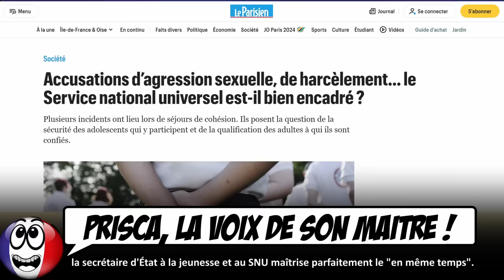En bonne macroniste, Prisca Thevenot MENT COMME ELLE RESPIRE à propos du SNU.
La secrétaire d'État à la jeunesse et au SNU n'a pas de souci à se faire, elle maîtrise parfaitement l'art de tout dire et son contraire, comme Manu !